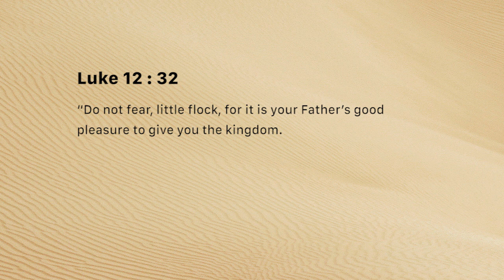Empowering Father (Saturday December 08)